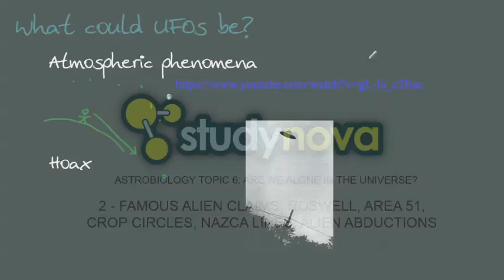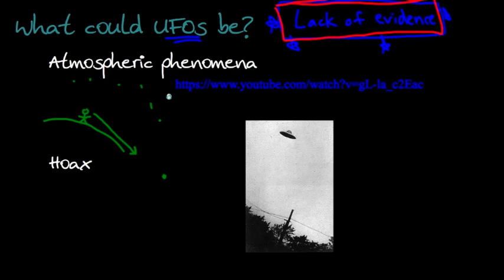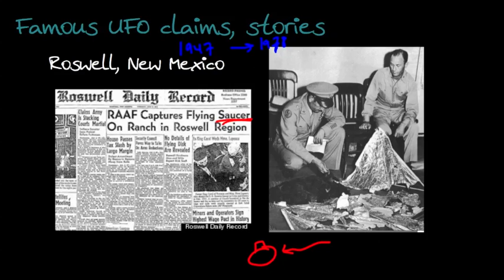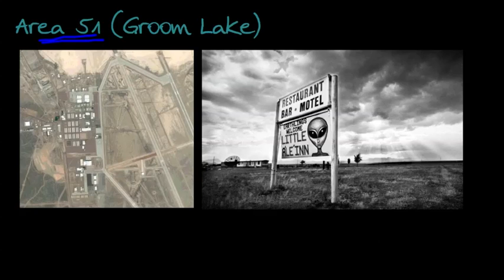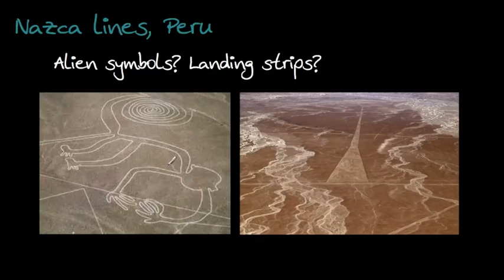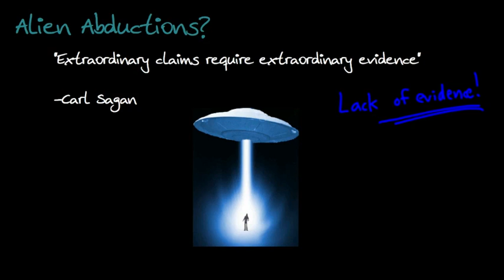Intro to Astrobiology: Topic 6 - Are we alone in the Universe? (2/6)